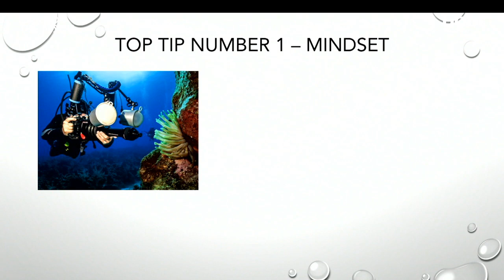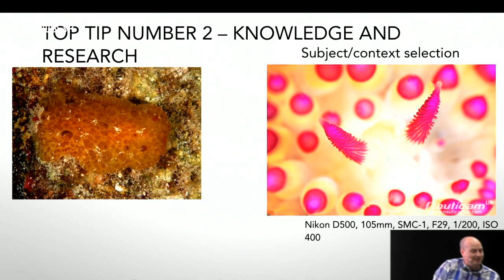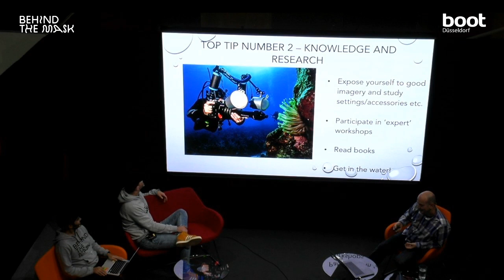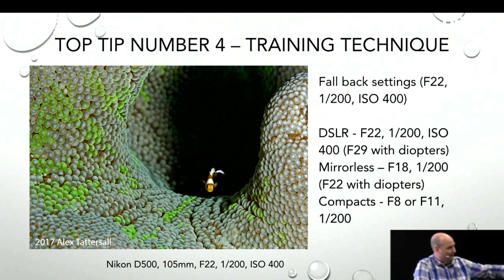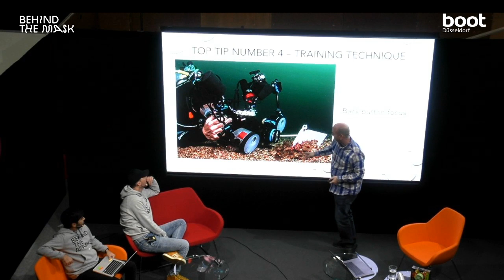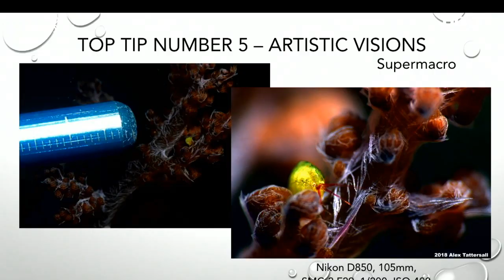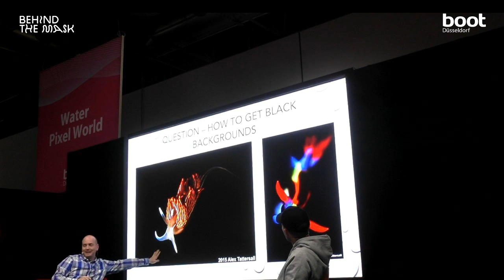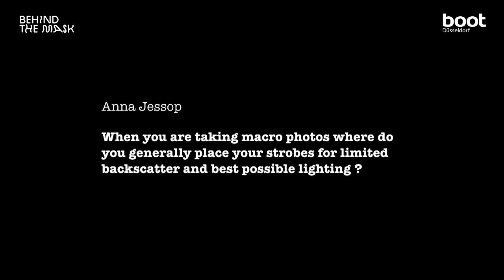TOP 5 TIPS FOR MACRO PHOTOGRAPHY with Dr. Alex Tattersall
How to get started with underwater macro photography? Dr. Alex Tattersall will give tips and tricks for the best results and answer our questions about the most common macro photography questions.